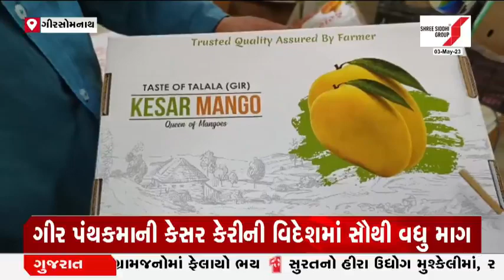ગીર પંથકમાની કેસર કેરીની વિદેશમાં સૌથી વધુ માગ | Gujarat First